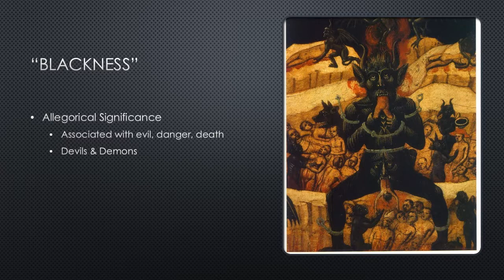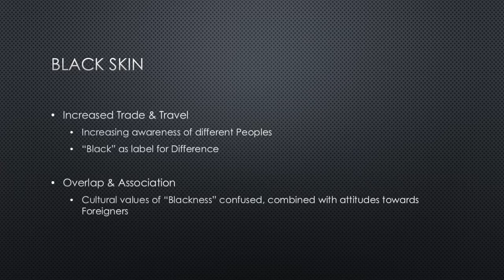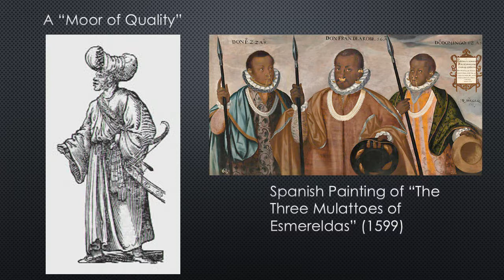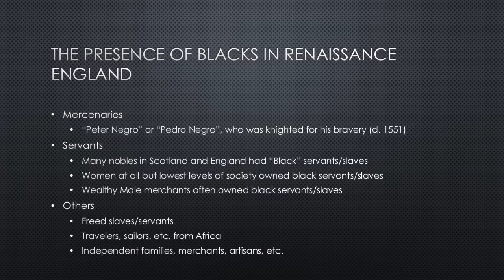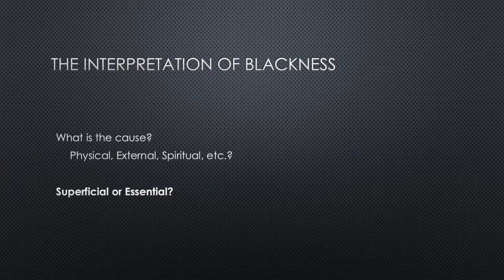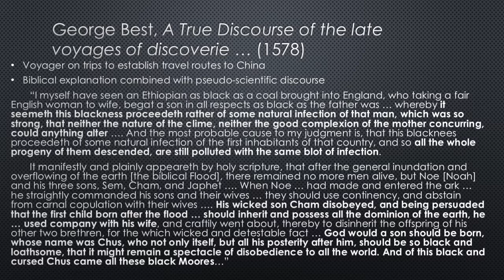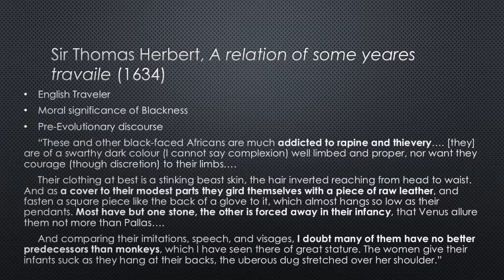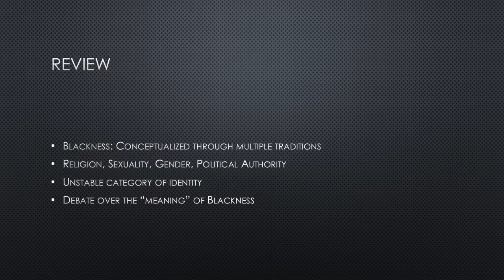Othello Race & Shakespeare Pt 2